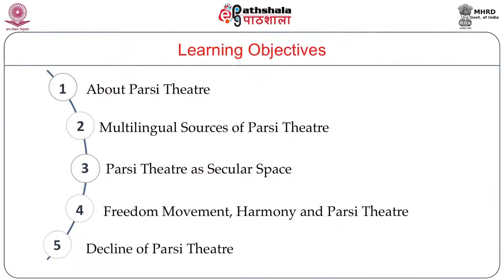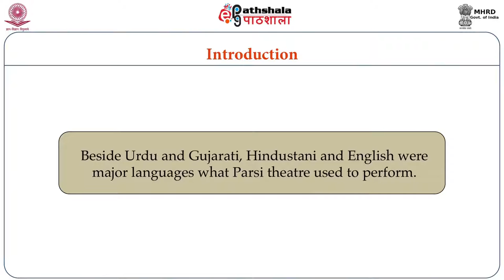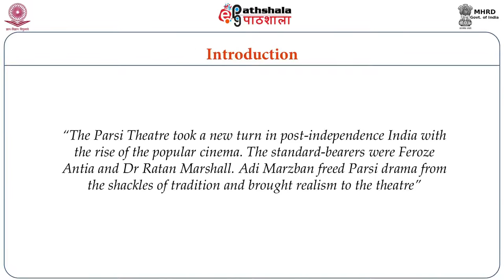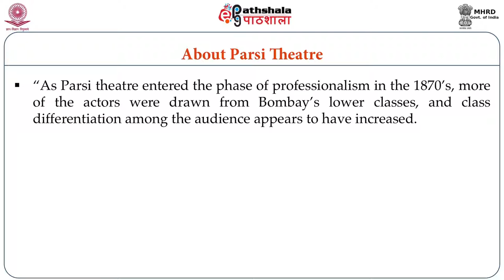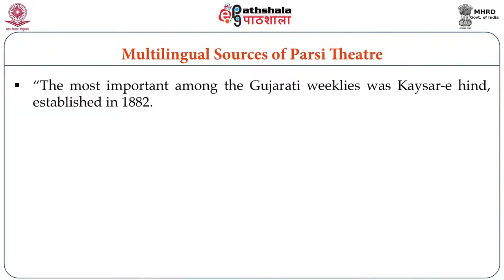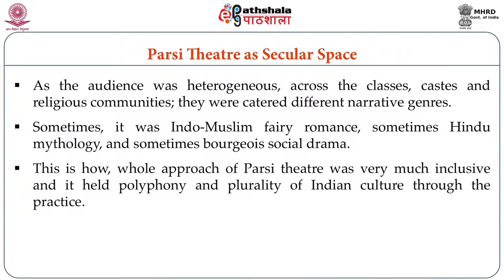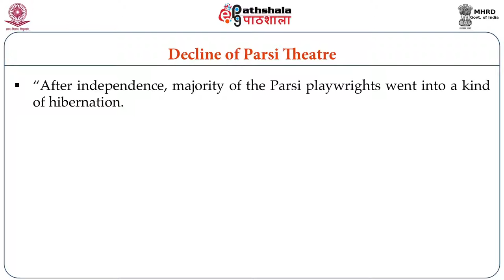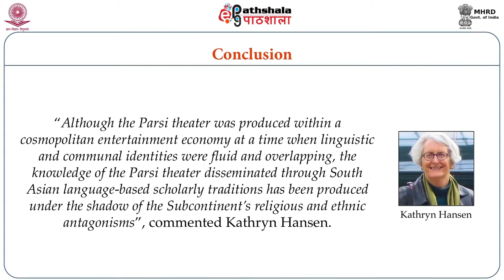Parsi Theatre; Regional Theatre (ENG)